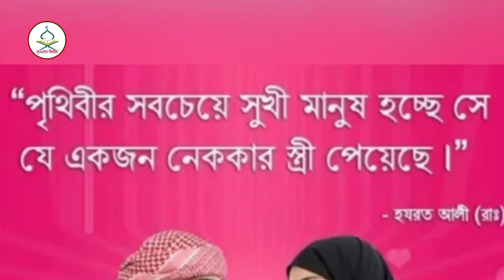স্ত্রীকে কেন বেশি বেশি ভালোবাসবেন জানতে ভিডিওটি দেখে আসুন,Islamic Alo tv-2021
স্বামী স্ত্রীর বন্ধন হলো কঠিন এক বন্ধন তাই সেই ভালোবাসাকে ধরে রাখতে প্রত্যেকে প্রত্যেককে ভালোবাসতে হবে শুধু স্বামীরাই স্ত্রীকে ভালোবাসবে তা কিন্তুু নয়,যারা স্ত্রীদের ছেড়ে প্রবাসে থাকুেন  তারা স্ত্রীর প্রতি বেশি খেয়াল রাখবেন।